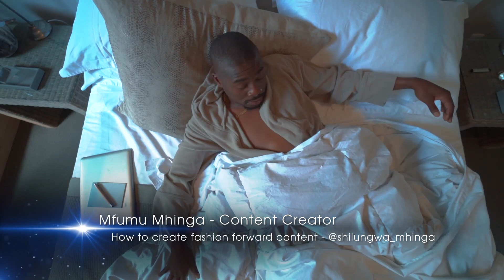5G Your Influence with Mfumu Mhinga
Enjoy bonus tips from Mfumu Mhinga, while he takes you through content tips to keep your audience captive.

The H50s 5G Smartphone is designed for the bold, the daring, and the fashionable. For those who aren't afraid to challenge the conventional and make a statement and we want you to use this device to 5GyourInfluence!

Hisense mobile will help you take your talents to the next level fast. 5G fast. We invite you to '5G your influence' and become our official Hisense Mobile influencer for one year.

Follow our video series on this playlist on "how to produce a short film using your Smartphone". We have handpicked 5 of SA's top talents to shoot a how-to series to show you the ins and outs of great content production.

You can submit your video via whichever platform you use (Facebook, Instagram, TikTok or YouTube). You can DM us your video or upload it to your profile/stories but, you must tag us @HelloHisense and use the hashtags 5GMyInfluence HelloHisense HisenseSA and Hisense.

About the H50S5G Smartphone:

Every day we ask ourselves the same question. Are we building technology that's simpler, faster, better and more intuned to our human needs? The goal with the new Smartphone is to make sure it makes a difference to your whole life. The kind of difference that will change the way you work play, and live for the better. The new flexible H50s makes it all happen in any environment in tune with everybody's needs.

The new flexible H50s 5G makes it all happen in any environment in tune with everybody's needs. You have probably heard that 5G is fast, but what makes the difference between 5G vs 4G speed? There is a limit to how much information networks can carry (depending on frequency band) previous mobile network generations, like 4G, can sometimes have difficulty handling many devices in the same location, which is why you get a lag when you are online. 5G basically adds more capacity, more ”space” to use, which means that there's more room for everyone and that their devices get higher data speeds. Essentially your 5G device was designed to provide a bigger dimension for internet streaming like social media, high-quality video and other things we are already doing today.

But power without beauty is like wrapping a Ferrari engine into the body of a Beatle. The case of the H50s 5G is designed for the bold, the daring, and the fashionable user who isn't afraid to make a statement. Upon first glance, you will notice a cosmic gradient sheen finish, which gives the device a race-car feel when you hold it.

To support all of that fast driving, this device needs elevated processing power - read RAM and storage facilities - read ROM to match. The Infinity H50s 5G has an Octa-core processor, which is supported by 8GB of RAM as a standard, the highest RAM capacity in any of the infinity models yet. The storage facility to house all of the content is a 128GB card that can be upgraded to a massive 2 TB, which is bigger than your average computer hard drive.

Information privacy is a number one concern in this day and age and to keep all of your information secure and locked away, Hisense has added installed facial recognition and a fingerprint sensor to this device as well.

The Infinity H50s 5G comes with no less than 5 different camera options. At the back, you have a 5MP wide-angle lens, a 48MP HD main camera, a 2MP depth camera, and a 2MP macro lens. Flip the phone over and you have the luxury of a 16MP front camera, which offers a supreme portrait mode for selfie lovers, creating a natural and soft background blur, isolating you from the busy background.

The phone also delivers an impressive 108MP superpixel image which you can zoom into 30x. The 108MP is one of the world's highest megapixel offerings in a mobile device today. To find a phone at this price point with so much built-in technology is truly remarkable.

The H50s 5G will be available starting from December 2021, retailing at only R8699.00 or R429 p/m.

Hisense Mobile has is a premium mobile manufacturer aimed to challenge the Smartphone monopoly market in SA. There is no need to pay extra for features and specs that are met piece by piece by the Hisense Infinity Range.